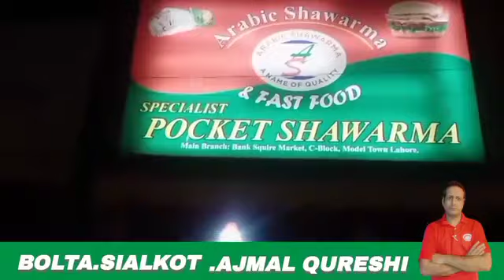SHAWARMA ||MODEL TOWN|| LAHORE//عریبک شوارما ||ماڈل ٹاٶن ||لاہور|| BOLTA SIALKOT VLOG